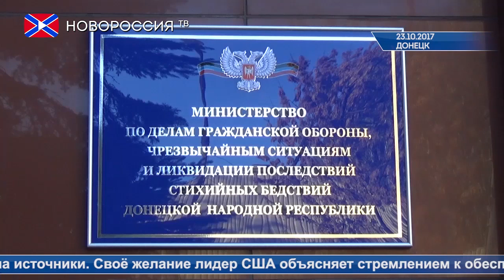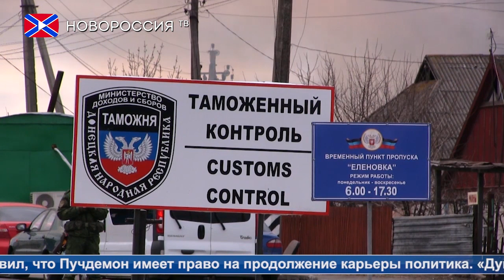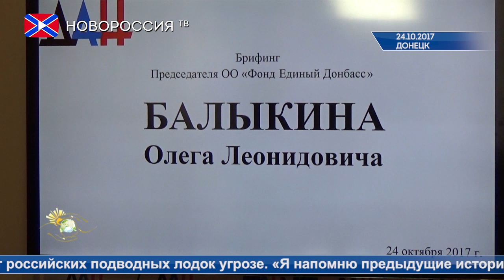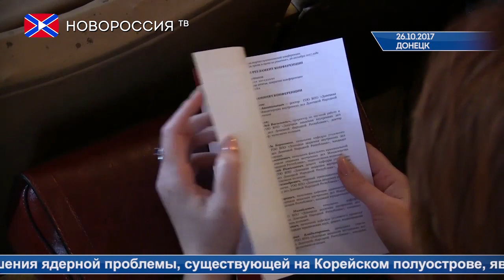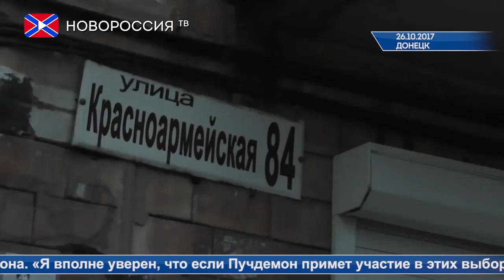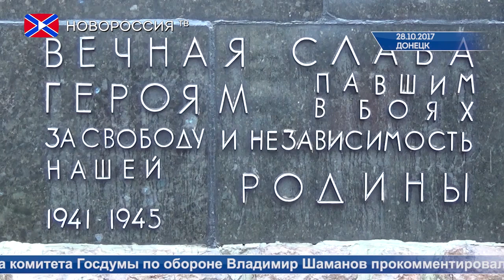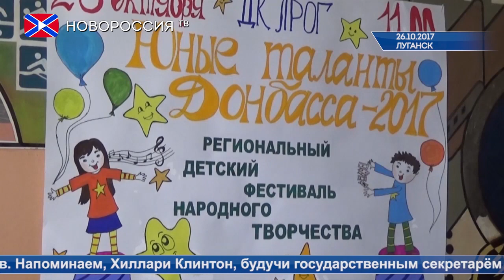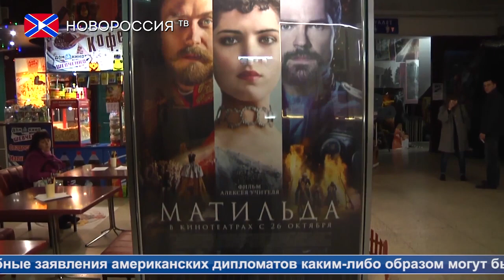Новости на "Новороссия ТВ". Итоги недели. 29 октября 2017 года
Главные события недели в вечернем выпуске новостей на телеканале "Новороссия ТВ".